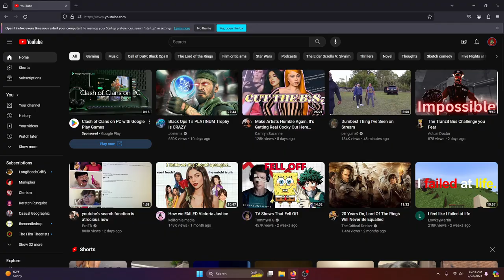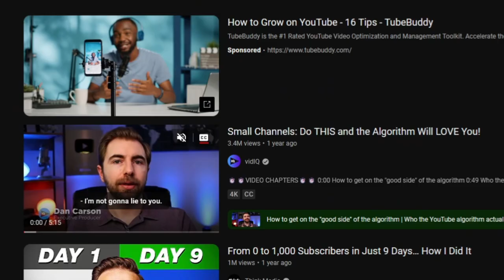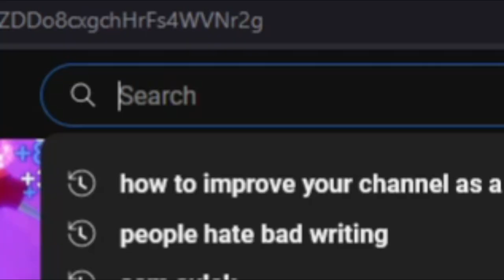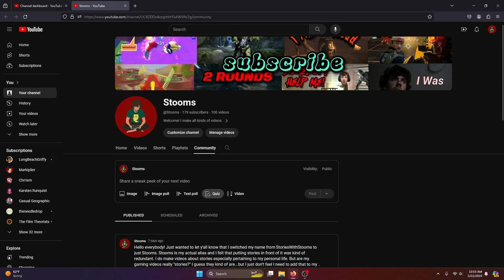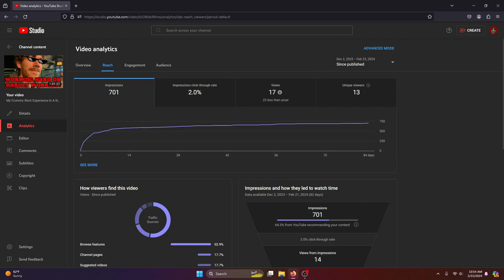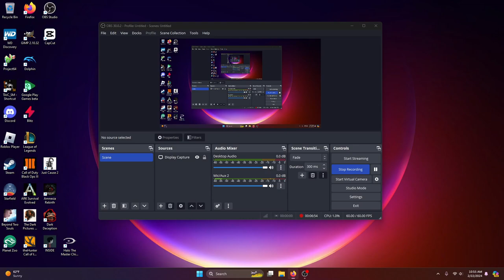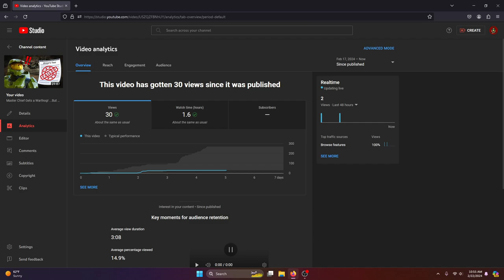The Endless Cycle of an Unsuccessful YouTube Channel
This is a skit based on what happened in the recent past of my YouTube journey. It’s always important to reflect on our past to improve our future. I hope you enjoy this video! I always love to hear from fellow small creators and also to know that I am not alone in the YouTube struggle. Have a great day!